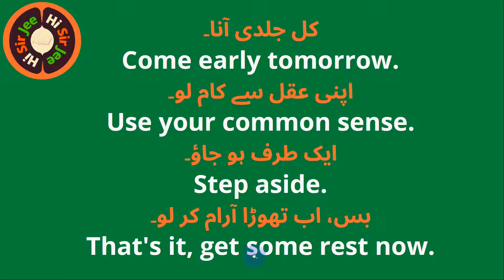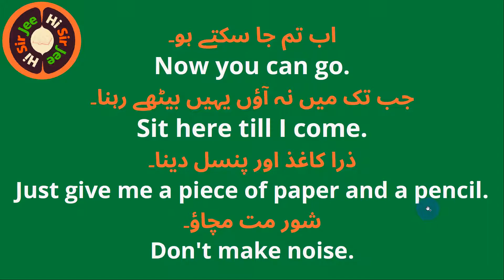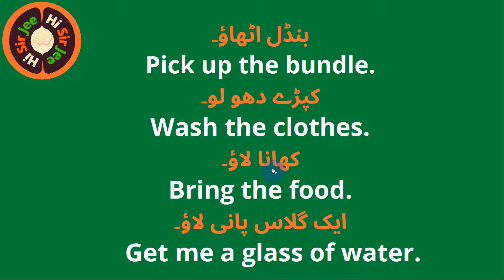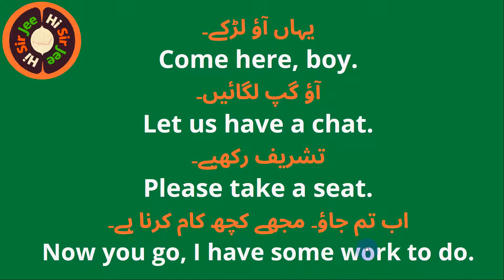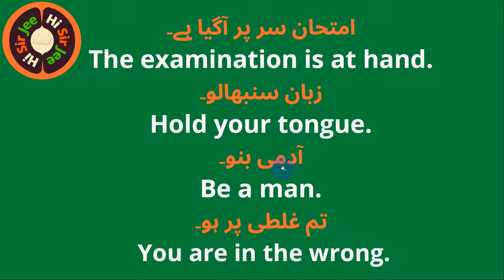Daily use of English practice Sentences with Urdu and Hindi translation | Class 12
In this video, you will learn how to speak English fluently by using these sentences in daily life.